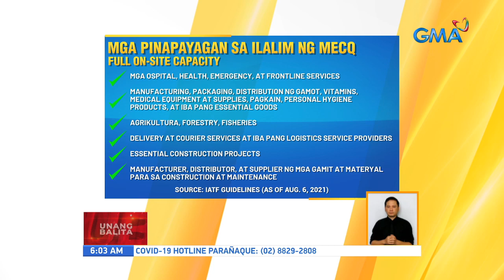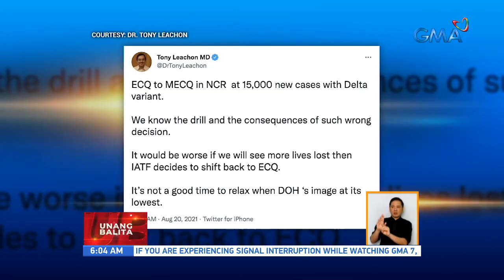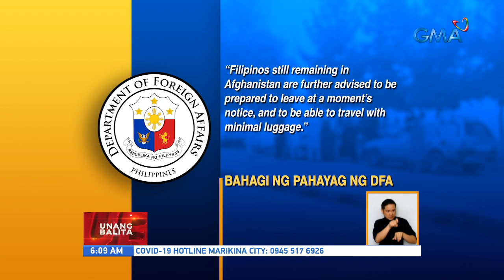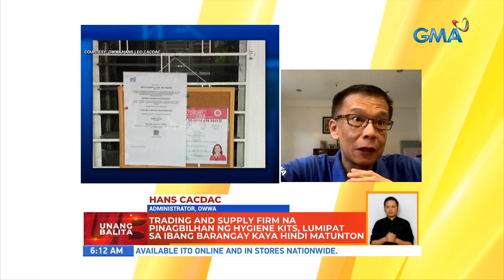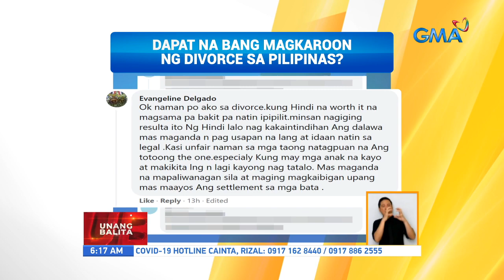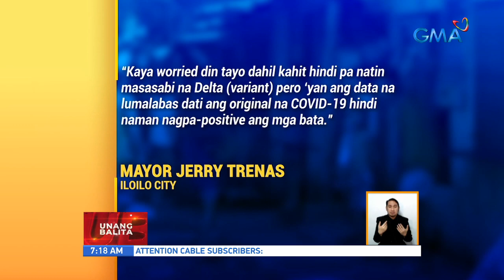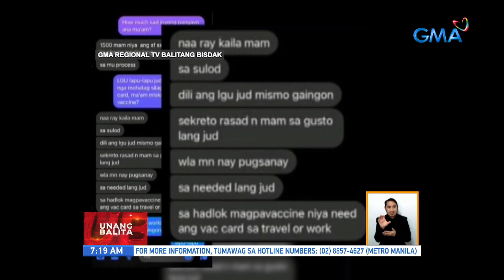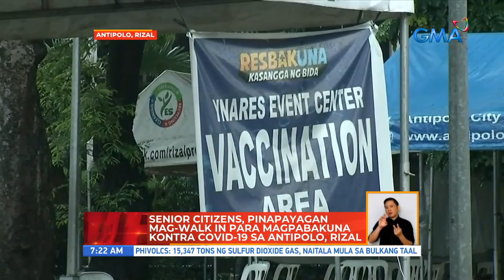Unang Balita sa Unang Hirit: August 20, 2021 [HD]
Narito ang mga nangungunang balita ngayong BIYERNES, AUGUST 20, 2021:

 - Bagyong Isang, mababa ang tsansang mag-landfall

 - MECQ, iiral sa NCR at Laguna mula August 21-31, 2021; Bataan, MECQ rin mula Aug. 23-31, 2021

 - P45-B sa 2022 budget, inilaan sa booster shots kontra COVID-19

 - Lalaking sinita dahil walang face mask, nakunan ng umano'y shabu, granada, baril, at mga bala

 - Ilang ofw sa Afghanistan, hindi pa makauwi dahil sa aberya sa mga commercial flight

 - Panayam kay OWWA Administrator Hans Cacdac

 - Boses ng masa: Dapat na bang magkaroon ng divorce sa Pilipinas?

 - Paglabag sa health protocols sa aktibidad na inorganisa ni Rep. Duke Frasco, pinaiimbestigahan na ng DILG

 - Manny Pacquiao at Cuban boxer Yordenis Ugas, handa na sa magiging laban nila

 - Paggawa at pagbebenta ng parol sa Malolos, Bulacan, nagsimula na

 - Apat na suspek na sangkot umano sa ilegal na bentahan ng COVID-19 antigen test kits online, arestado

 - Mga pulis sa checkpoint sa Batasan-San Mateo Road, todo-bantay pa rin

 - Panayam kina UP College of Medicine Dean Dr. Charlotte Chiong at PGH Director Dr. Gerardo Legaspi

 - Ilang residente, nakukulangan sa natanggap na ayuda

 - Nasa 17 bata sa Iloilo City, tinamaan ng COVID-19 | 12-anyos na batang namatay dahil sa COVID, na-cremate na | mass gathering sa isang barangay, bistado | umano'y pagbebenta ng vaccination card sa Lapu-Lapu city, Cebu, iniimbestigahan

- Senior citizens, pinapayagan mag-walk in para magpabakuna kontra COVID-19 sa Antipolo,Rizal

- Mga hindi APOR o kulang ang dalang dokumento, sinita ng I-ACT

- Anim na pinoy Paralympians, binigyan ng virtual send-off bago tumulak pa-Japan para sa Tokyo2020 Paralympic Games